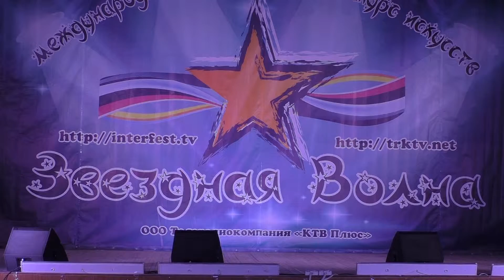Точка Роста Любимый дворик